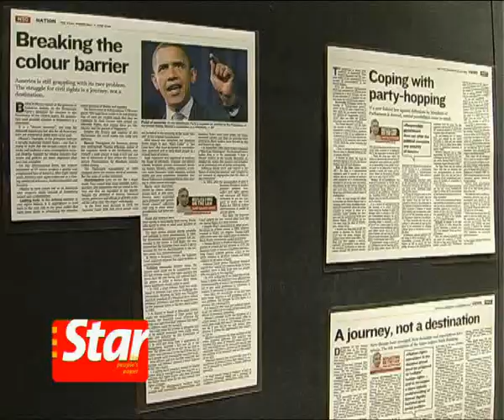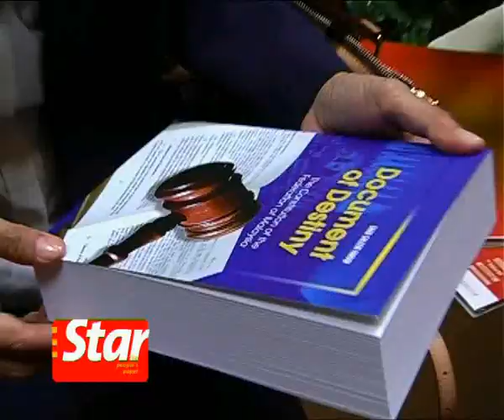CJ: The Federal Constitution has a unique history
CJ Tun Abdul Hamid who launched Professor Dr Shad Saleem Faruqi's book titled ``Document of destiny: The Constitution of the Federation of Malaysia'' says the constitution has a unique history. It should not be compared to the constitutions of other countries.